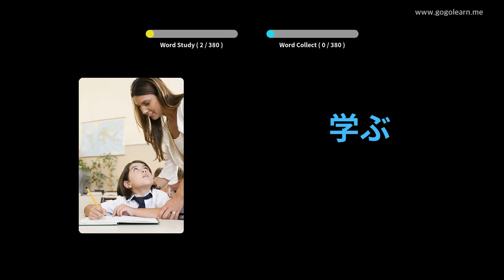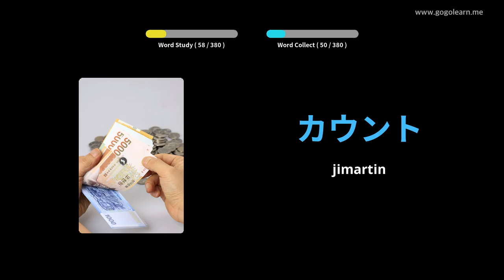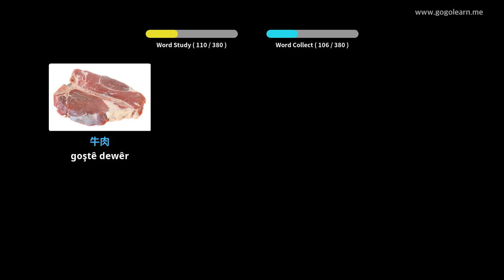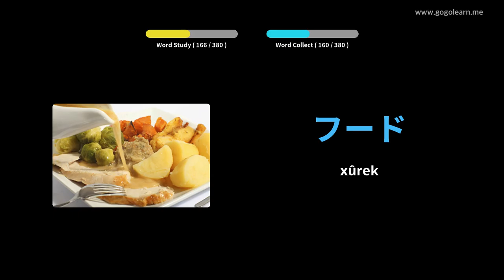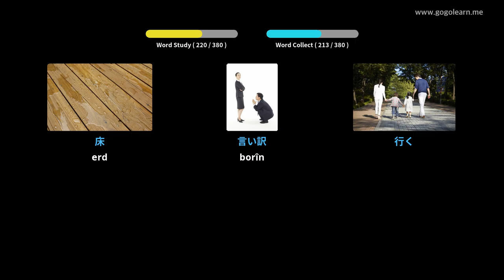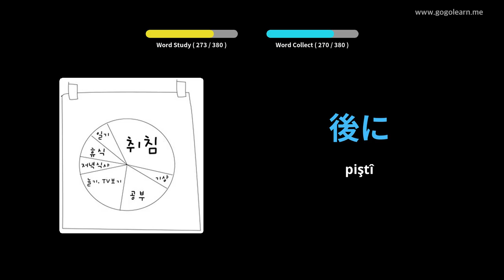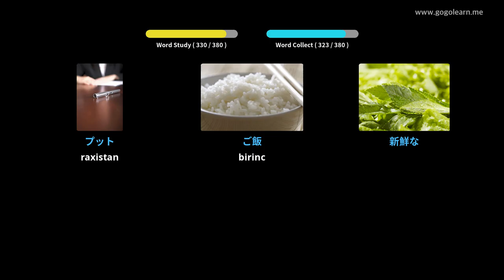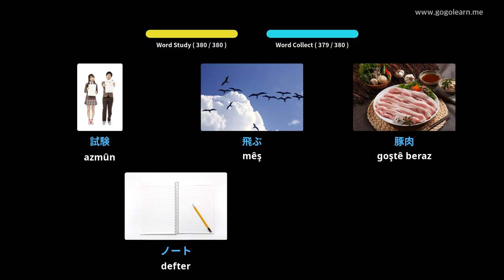Zarokên Bingehîn ên Vokabularya Japonî | Golearn